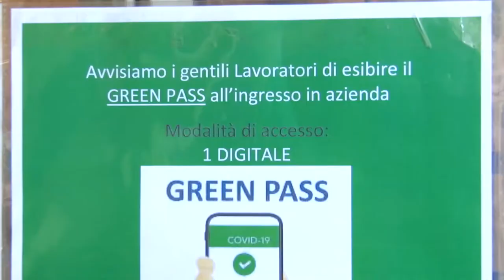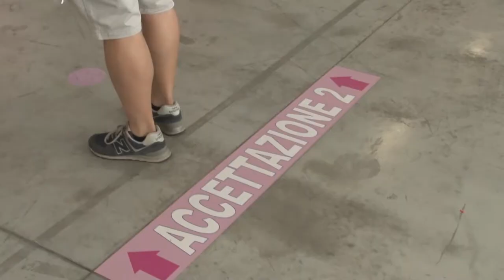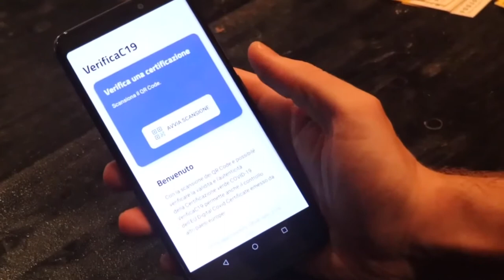Super green pass, giorno due: nessuna criticità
Oggi è il secondo giorno da quando il super green pass è necessario, anche in zona bianca, per accedere agli stadi, ai cinema e ai ristoranti al chiuso. A Pescara oltre 400 le persone controllate e cinque sanzioni emesse.